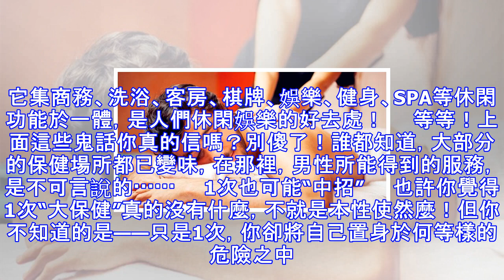1次“大保健”隱藏了多少風險？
1次“大保健”隱藏了多少風險？
洗浴中心，存在於中國大多數的城市和城鎮中。它集商務、洗浴、客房、棋牌、娛樂、健身、SPA等休閑功能於一體，是人們休閑娛樂的好去處！　　等等！上面這些鬼話你真的信嗎？別傻了！誰都知道，大部分的保健場所都已變味，在那裡，男性所能得到的服務，是不可言說的 　　1次也可能“中招”　　也許你覺得1次“大保健”真的沒有什麼，不就是本性使然麼！但你不知道的是——只是1次，你卻將自己置身於何等樣的危險之中。　　1、你將面對什麼樣的女性？　　在廣東省2014年的統計數據中，女性“性工作者”的“性病”檢出率高達32.2%。　　這個數據意味著什麼呢？　　意味著：每1個為你服務的女性，都有1/3的可能性患有...